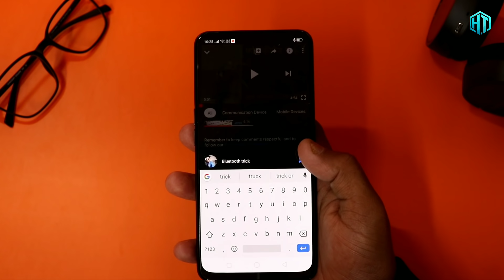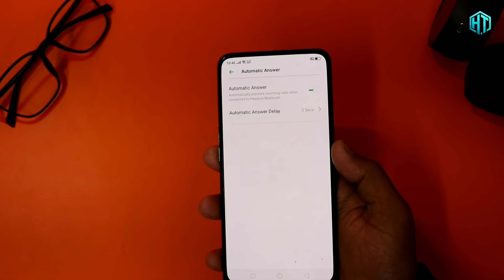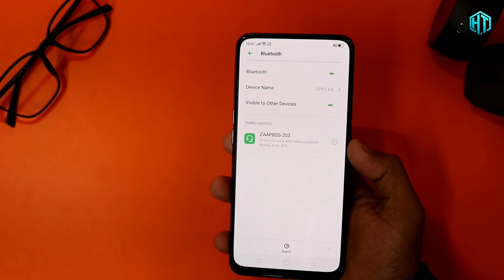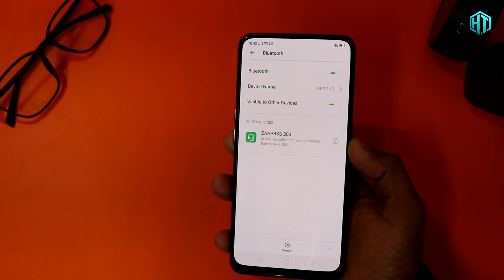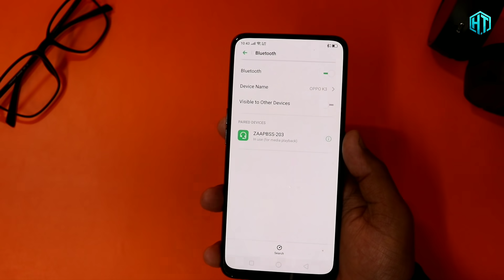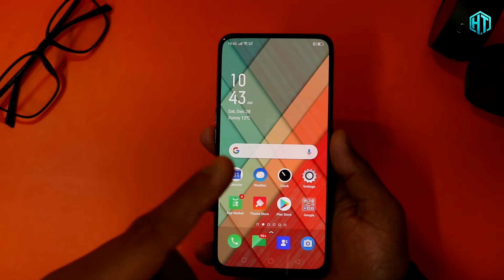फोन में Bluetooth बटन है तो यह सीख लो कोई नहीं बताएगा देख कर चौक जाएंगे।। Tips & Trick